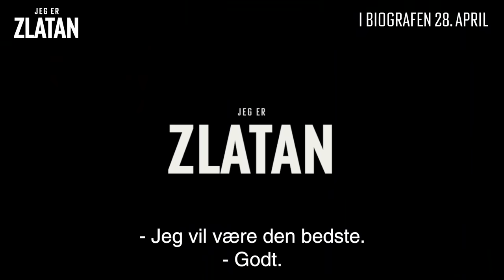Jeg er Zlatan | Trailer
Jeg er Zlatan. Hvem er du?⚽️
Se traileren til filmen om Zlatan Ibrahimovics vej til succes⭐️
JEG ER ZLATAN kommer i biografen 28. april